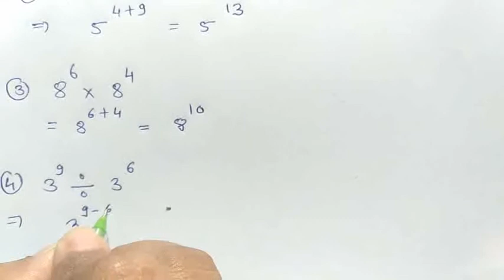Indices & laws of indices easy method se हिंदी में। indices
Indices and laws of indices part - 1
 indices & laws of indices easy method se हिंदी में

   Today we are going to start indices and laws of indices with basic and examples easy method se हिंदी में. Ye hamara indices and laws of indices ka part -1 ha,next part hum new videos me explain karenge.

Index form
Indices
Laws of indices
Indices class 8th
Maharashtra board New Syllabus Maths indices
class 8th Math indices
Std 8th indices